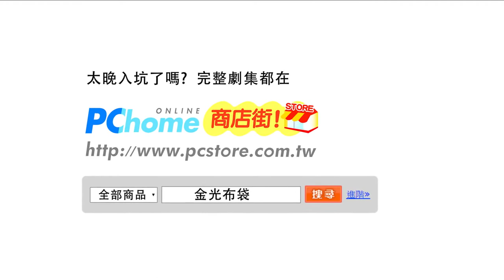JingGuang Puppet Show: "One Sword : Invincible "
From the JingGuang Puppet Series

From Episode 25 Of "Demonic Slaughter Slaughter"

Kamita Kiyochi is one of the "Six Deparments" of the Western Swords and has long been jokingly referred to as the "King of the JingGuang fight scenes" as his fights almost always ends up being pretty damn impressive from a skill / choreography POV regardless of the outcome.

Here is one obvious example, the puppetry and non-CGI related prop and screen special effect that was needed to make this one work was simply jaw dropping.

His opponent, Mang Xie Yin (literally " Evil tune" ) is one of the 3 Lords of the Asura Realm, she specialize in sound wave attacks that especially against less powerful opponents is simply devastating.

The other figure in this scene was Akabane Shinoske whom I haven't devoted too much into translating, he's one of the 4 pillars of the Western Swords and it's chief strategist and erstwhile leader.

He's one of the 4 Pillars of the Western Swords and it's erstwhile leader for the most part ( at least the person that decides it's strategy  ) he's very popular as being a more strait forward strategist who's plans are logical and strait forward (and thus often losing to much more out of left field stuff the other strategist pulls against him. ) his motto is "I will return a favor for a favor and a grudge for a grudge"  the problem with him is that there's not a whole lot of good fight scene to translate, he's also one of those characters that you probably need to see full shows to understand better.